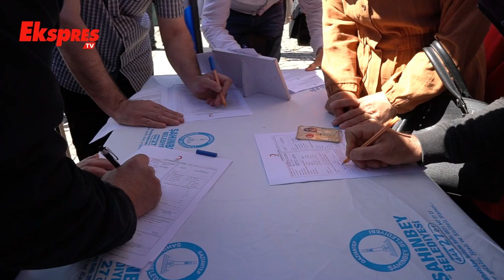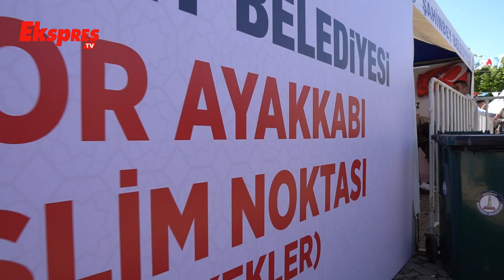Tahmazoğlu’ndan Kan Bağışına Davet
Şahinbey Belediye Başkanı Mehmet Tahmazoğlu, 27-28 tarihinde düzenleyeceği kan bağışı kampanyasına vatandaşları davet etti.